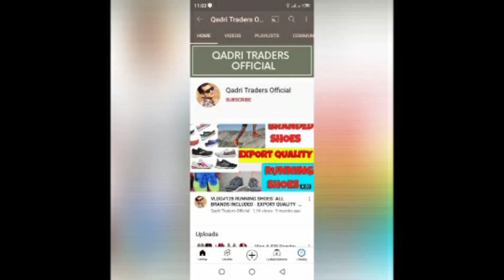Spain Pants bundle - Rs75 per kg Large bundle - Wholesale market rates